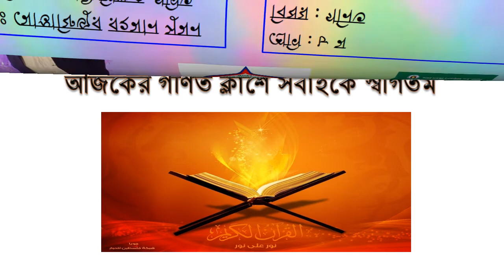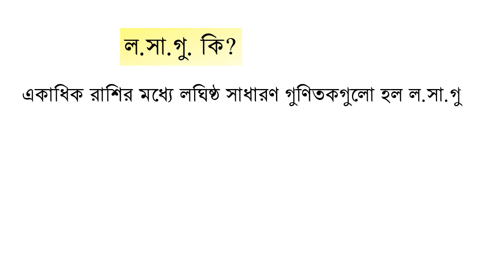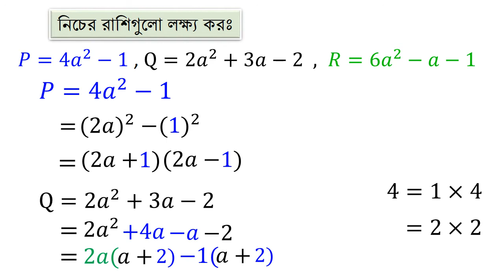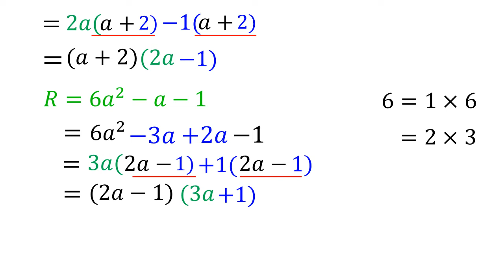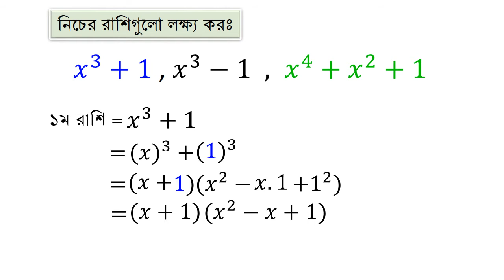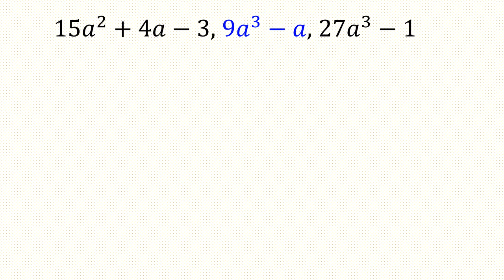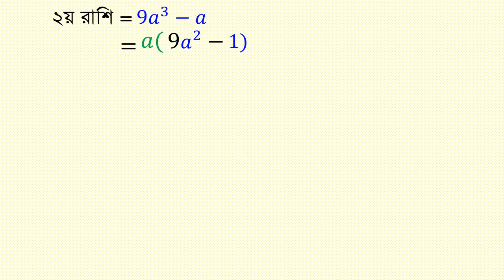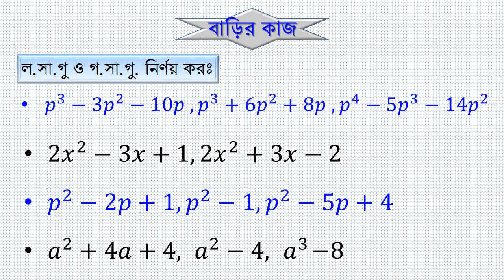বীজগাণিতিক রাশির ল.সা.গু ও গ.সা.গু নির্ণয় ৮ম শ্রেণি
সুপ্রিয় ৮ম শ্রেণির শিক্ষার্থীরা , বীজগাণিতিক রাশির উৎপাদক বিশ্লেষণ ভালভাবে যারা অনুশীলন করেছে তোমাদের জন্য আজ অনেক সহজ একটি পাঠ হল বীজগাণিতিক রাশির ল.সা.গু. ও গ.সা.গু নির্ণয়। তোমরা মনযোগ সহকারে ভিডিওটি দেখলে আশা করি কিছু গুরুত্বপূর্ণ প্রশ্নের সমাধান শিখতে পারবে এবং এই প্রশ্নের অনুরুপ প্রশ্ন সহজেই সমাধান করতে পারবে। ভিডিওটির কোথাও বুঝতে সমস্যা হলে অবশ্যই আমাকে জানাবে । আমি আমার সাধ্যমত সমস্যা সমাধানের চেষ্টা করব। তোমরা সবাই ভাল থেকো।